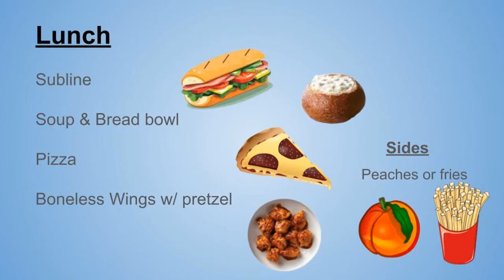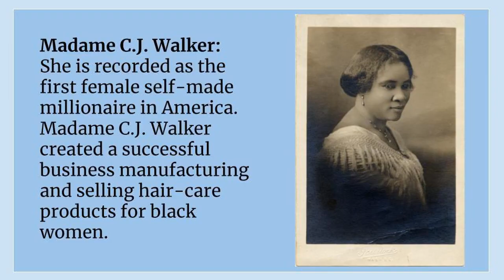Goodrich High School Announcements, Wednesday, 2-21-24